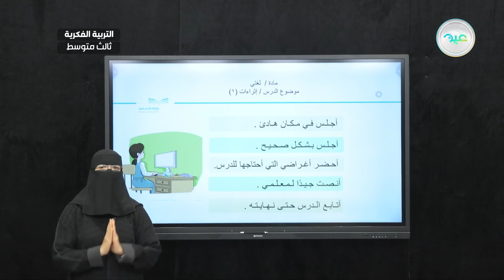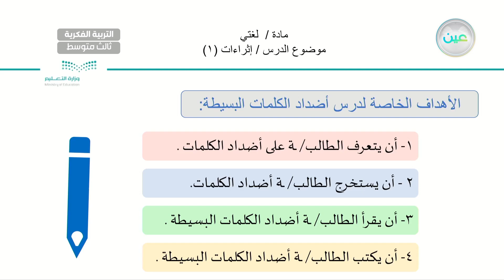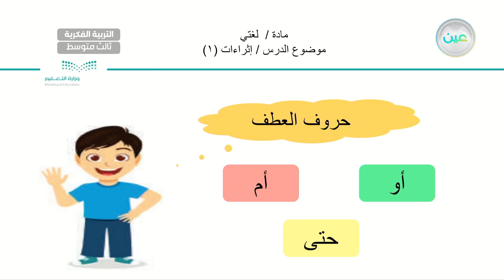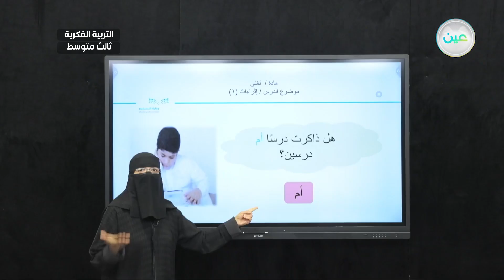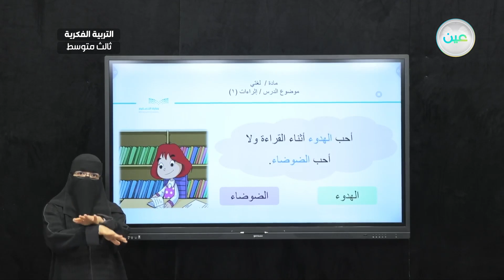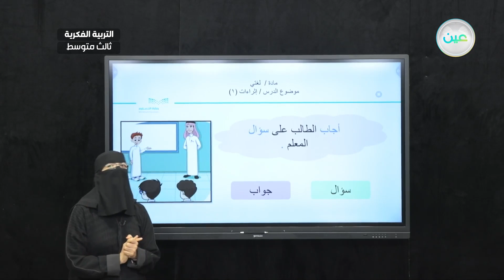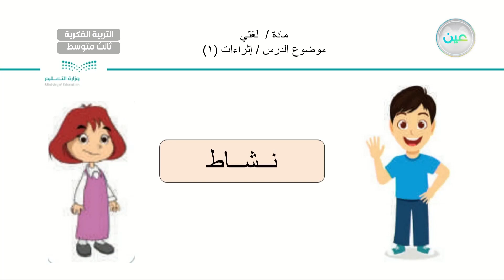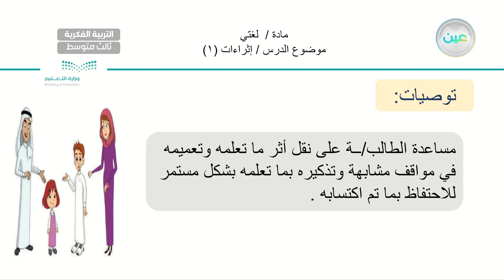اثراءات ( 1) - لغتي - ثالث متوسط فكري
الحصة 11 - الثلاثاء - الأسبوع الثاني عشر - ثالث متوسط فكري